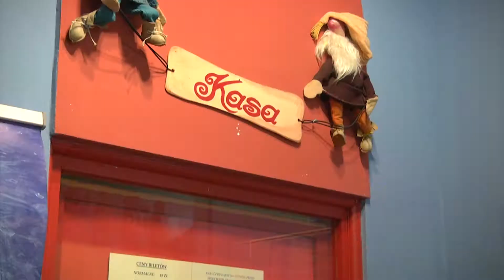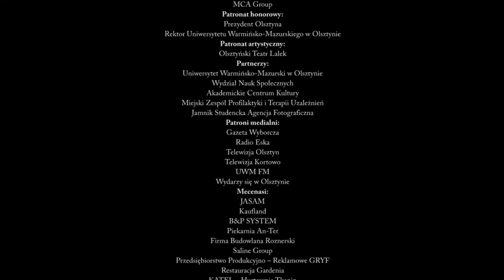VIII SOFT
Teatr Cezar i Telewizja Kortowo zapraszają na VIII Studencki Ogólnopolski Festiwal Teatralny „Theatrum Orbis Terrarum”, który odbędzie się w dniach 24-26 kwietnia 2015 roku w Olsztynie.